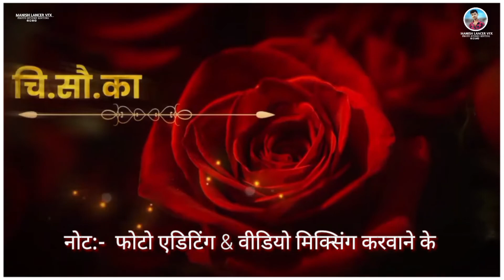editing #2022 marriage wedding marriagevideo MANISH LANCER VFX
Wedding video mixing demo| Adobe Premiere Pro CC | Indian Portrait Song Project (Template)

.Kinna Sona | Adobe Premiere Pro CC

Edit Pro; Adobe Premiere Pro CC Ready to Use Premium Dongle Wedding Project